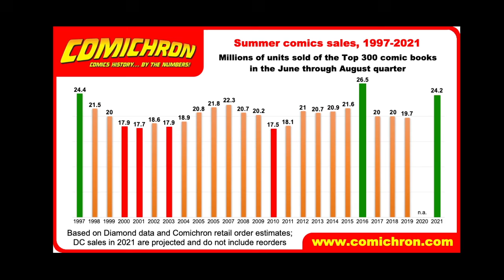Trump, Comic Books, And The Election of 2024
The election is over and now we enter a familiar political season. How will the comic book industry react to a second Donald Trump Presidency?